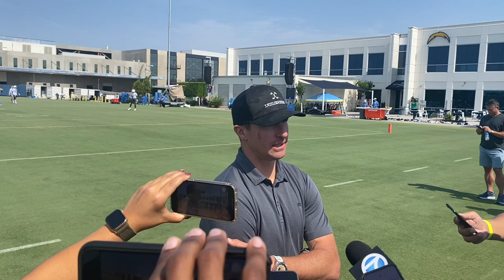Drew Brees visits Chargers camp and praises Justin Herbert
Drew Brees stopped by Chargers minicamp and spoke to reporters about quarterback Justin Herbert.